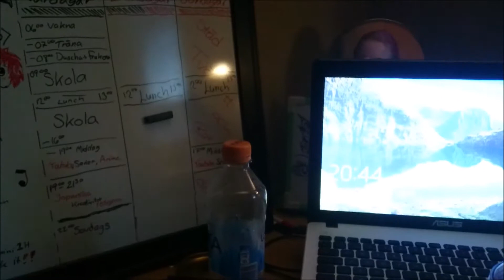April 20th, vloggday 12